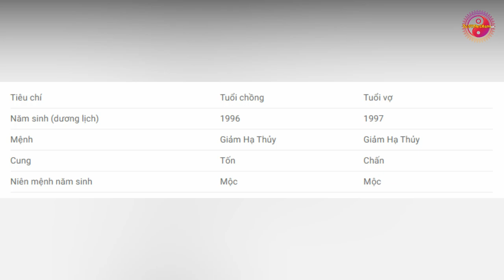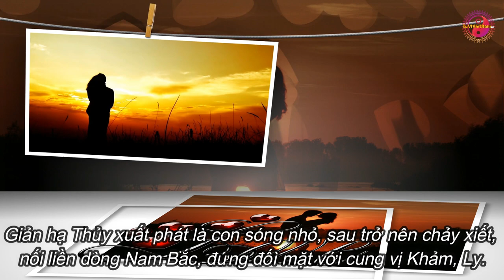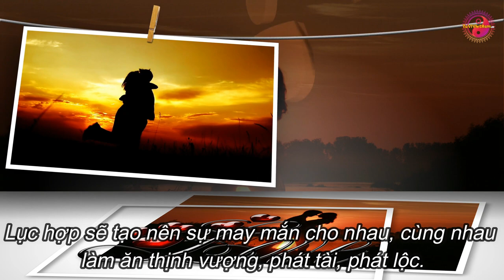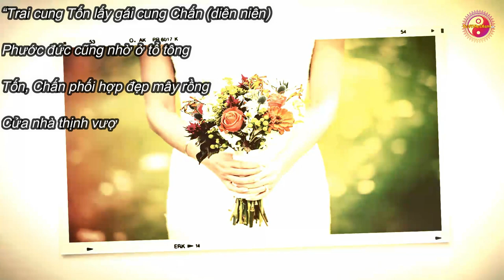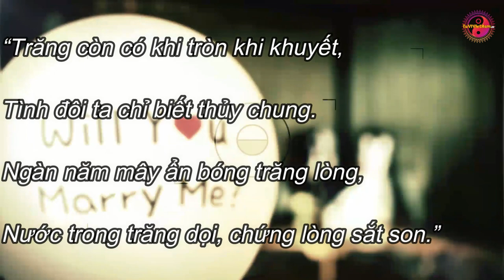Xem Tuổi Chồng 1996 Vợ 1997 Có HỢP NHAU Không? Xem Tuổi Vợ Chồng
Điểm số 6/10: Chồng 1996 vợ 1997 có hợp nhau không? Theo Tuvivietnam.biz thì Hai bạn có điểm số trung bình cho thấy vợ chồng bạn khá hợp nhau nhưng vẫn có phần xung khắc. Trong hôn nhân có những lúc cãi vã nảy lửa, hay xung đột, tài chính có nhưng không dư dả mấy. Nếu biết cách hoá giải thì sẽ bớt được sự xung khắc. Ngoài ra, 2 bạn cần tin tưởng và yêu thương lẫn nhau, nhường nhịn để gìn giữ hạnh phúc, tránh gây gổ quá đà, mất kiểm soát và phá vỡ đi mối quan hệ của chính mình.
* Xem thêm video Xem Tuổi Vợ Chồng